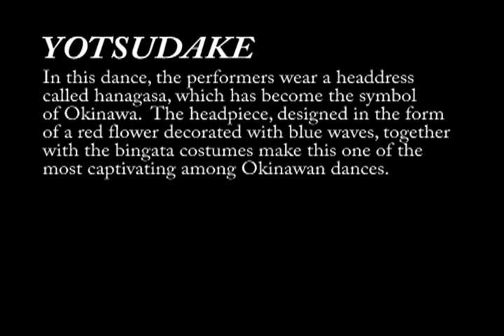Yotsutake - Classical Dance of Okinawa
This video is from a joint performance with the Kariyushi Kai that took place in Chicago in 2004. Yotsutake is probably the most performed dance in Okinawa. It is considered onna odori and is generally performed by a group of dancers on festive occassions. The dancers wear the headdress which has virtually become the symbol of Okinawa, designed in the form of a red flower decorated with blue waves and brilliantly coloured bingata costumes. The large number of dancers and their vivid appearance make this one of the most visually captivating dances in the Okinawan repertoire.